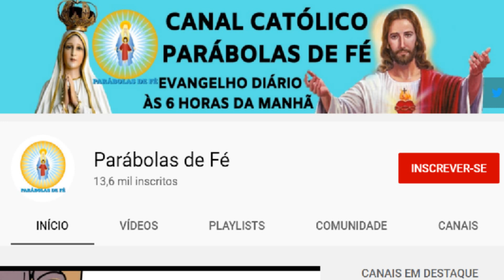EVANGELHO DO DIA 15/11/2020 com Reflexão - Homilia Diária do EVANGELHO de HOJE - LITURGIA DIÁRIA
Este vídeo nos fala sobre o Evangelho do Dia com Reflexão, deste dia 15/11/2020, domingo. Vamos viver com intensidade a oração. Para estarmos unidos a Nosso Senhor Jesus Cristo, devemos buscar a sua Palavra, o seu Evangelho. A Palavra de Deus é viva e eficaz e sempre nos instrui, nos guia no caminho certo a seguir. Que este Santo Evangelho do Dia nos faça refletir, fazer um exame de consciência e mudar. Hoje é tempo de mudar! A única certeza que nós temos é o hoje, então não deixe a sua mudança, a sua conversão para amanhã. Viva hoje a conversão. Que o Evangelho de hoje seja luz para nosso dia e que você possa transmitir essa mensagem de paz e salvação para muitas outras pessoas. Compartilhe, semeie o Evangelho do Dia sempre, que essa palavra o ajude a rezar e a contemplar as maravilhas de Deus em nossa vida e na vida de nossa família. Nós devemos todos os dias nos alimentar da Palavra do Santo Evangelho. Ao iniciar o seu dia, sempre a busque, reserve 5 minutos para rezar com a palavra e meditar, pois assim nós trazemos a liturgia diária para o nosso dia a dia e aos poucos começamos a praticá-la. Não basta somente se emocionar, achar bonito, mas devemos absorvê-la e vivê-la. Não é o caminho mais fácil, a liturgia diária é exigente, mas é o único caminho que leva a salvação. Jesus nunca nos falou que o caminho seria fácil, Ele disse que aquele que quiser me seguir tome a sua cruz e siga-me. Mas Jesus também disse que nunca nos abandonaria, estaria sempre conosco e que aqueles que estivessem cansados e fatigados sob o peso de seus fardos que fossem a Ele e Jesus os aliviaria. Jesus é o caminho, a verdade e a vida. Com sua morte e ressurreição abriu o caminho para nossa salvação, Ele é a porta que liga o céu e a Terra e Maria, Nossa Senhora é a escada que nos leva a Cristo, seu Filho. Como filhos de Nossa Senhora, nos entreguemos diariamente a essa Mãe que tanto nos ama, para que Ela possa nos conduzir a seu amado Filho. Essa é a nossa consagração a Nossa Senhora, nos entregarmos livremente e confiantes em suas mãos, sabendo que Ela fará o melhor para cada um de seus filhos. Que todos os dias possamos estar no colo de Maria como uma criança abraça sua mãe e confia nela. A paz de Cristo e o amor de Maria esteja sempre em seu coração. Deus te abençoe hoje e sempre em sua infinita misericórdia. Jesus manso e humilde de coração, fazei o nosso coração semelhante ao vosso.
Evangelho: Mateus 25,14-30 ou 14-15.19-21

Ficai em mim, e eu em vós hei de ficar, diz o Senhor; / quem em mim permanece, esse dá muito fruto (Jo 15,4s). – R.

Proclamação do Evangelho de Jesus Cristo segundo Mateus – Naquele tempo, Jesus contou esta parábola a seus discípulos: 14“Um homem ia viajar para o estrangeiro. Chamou seus empregados e lhes entregou seus bens. 15A um deu cinco talentos, a outro deu dois e ao terceiro, um; a cada qual de acordo com a sua capacidade. Em seguida viajou.] 16O empregado que havia recebido cinco talentos saiu logo, trabalhou com eles e lucrou outros cinco. 17Do mesmo modo, o que havia recebido dois lucrou outros dois. 18Mas aquele que havia recebido um só saiu, cavou um buraco na terra e escondeu o dinheiro do seu patrão. [19Depois de muito tempo, o patrão voltou e foi acertar contas com os empregados. 20O empregado que havia recebido cinco talentos entregou-lhe mais cinco, dizendo: ‘Senhor, tu me entregaste cinco talentos. Aqui estão mais cinco que lucrei’. 21O patrão lhe disse: ‘Muito bem, servo bom e fiel! Como foste fiel na administração de tão pouco, eu te confiarei muito mais. Vem participar da minha alegria!’22Chegou também o que havia recebido dois talentos e disse: ‘Senhor, tu me entregaste dois talentos. Aqui estão mais dois que lucrei’. 23O patrão lhe disse: ‘Muito bem, servo bom e fiel! Como foste fiel na administração de tão pouco, eu te confiarei muito mais. Vem participar da minha alegria!’ 24Por fim, chegou aquele que havia recebido um talento e disse: ‘Senhor, sei que és um homem severo, pois colhes onde não plantaste e ceifas onde não semeaste. 25Por isso fiquei com medo e escondi o teu talento no chão. Aqui tens o que te pertence’. 26O patrão lhe respondeu: ‘Servo mau e preguiçoso! Tu sabias que eu colho onde não plantei e ceifo onde não semeei? 27Então devias ter depositado meu dinheiro no banco, para que, ao voltar, eu recebesse com juros o que me pertence’. 28Em seguida, o patrão ordenou: ‘Tirai dele o talento e dai-o àquele que tem dez! 29Porque a todo aquele que tem será dado mais, e terá em abundância, mas daquele que não tem, até o que tem lhe será tirado. 30Quanto a este servo inútil, jogai-o lá fora, na escuridão. Aí haverá choro e ranger de dentes!'” – Palavra da salvação.